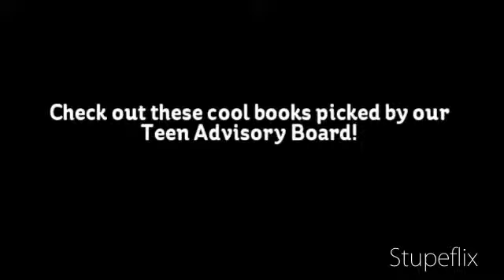My Stupeflix Video